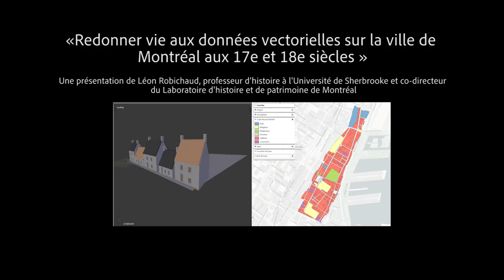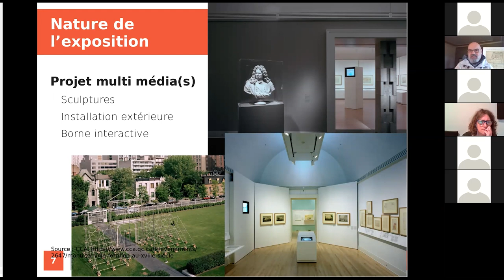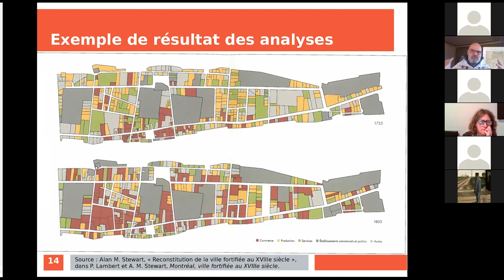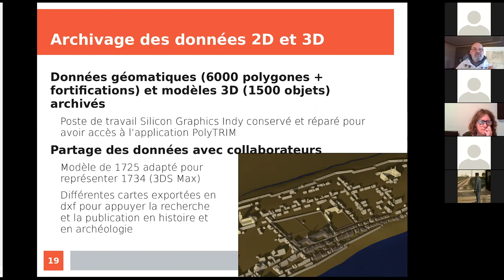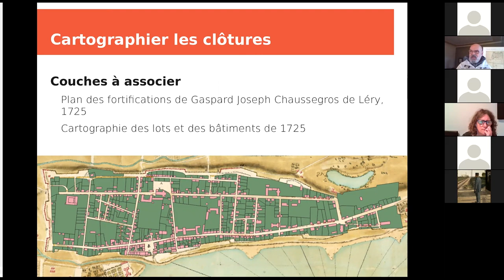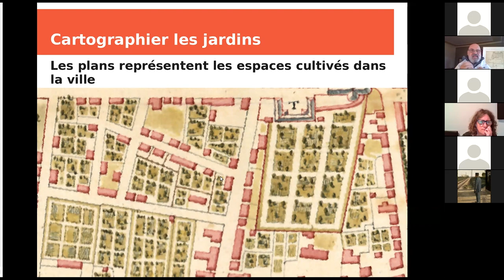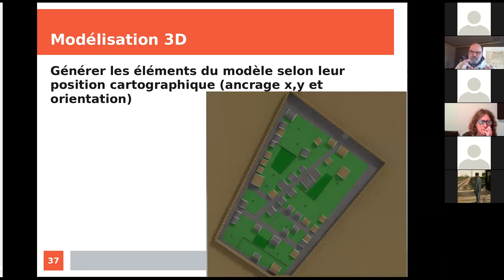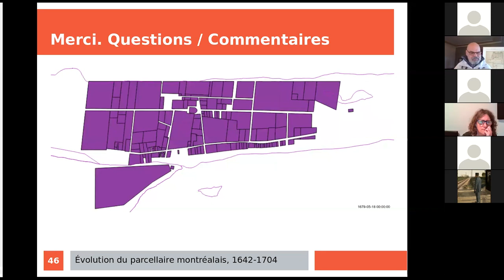Redonner vie aux données vectorielles sur la ville de Montréal aux 17e et 18e siècles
Conférence  Les Midis du Labo « Redonner vie aux données vectorielles sur la ville de Montréal aux 17e et 18e siècles » par Léon Robichaud.

Le 28 octobre 2021, le Laboratoire a convié le public à la conférence de Léon Robichaud, professeur au Département d’histoire de l’Université de Sherbrooke et codirecteur du LHPM. Il présentait la conférence en ligne « Redonner vie aux données vectorielles sur la ville de Montréal aux 17e et 18e siècles », où il exposait le travail effectué par le Groupe de Recherche sur Montréal (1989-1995) ayant cartographié la propriété et le bâti montréalais sur une plateforme informatique destinée à la modélisation 3D (PolyTRIM) et les possibilités qu’elle laisse entrevoir aujourd’hui aux chercheurs.

La présentation, intitulée « Redonner vie aux données vectorielles sur la ville de Montréal aux 17e et 18e siècles », a eu lieu en ligne le jeudi 28 octobre à 12h, sur la plateforme Zoom.

Montage : Paloma Daris